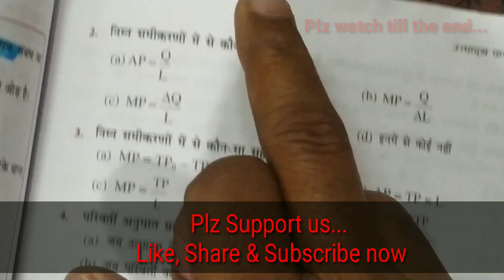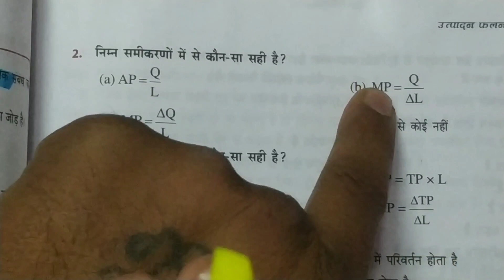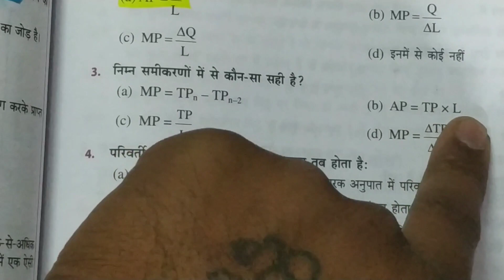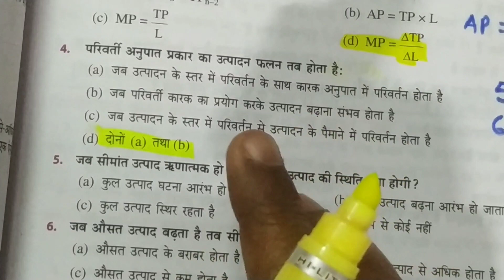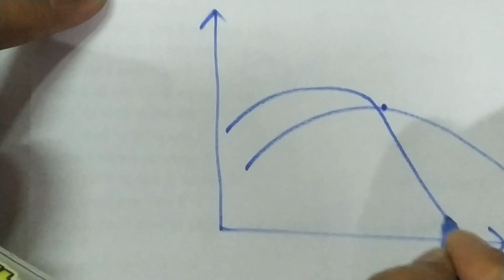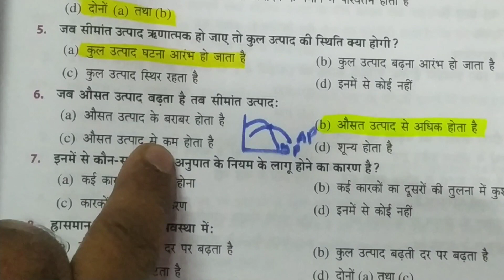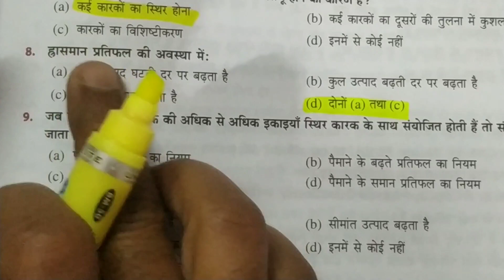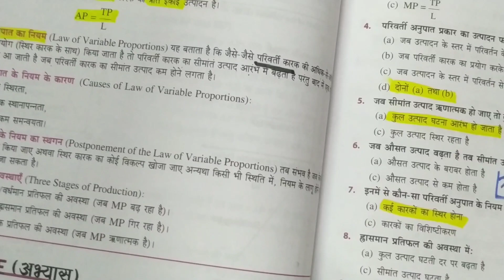MCQ Important Questions of Production Function in Microeconomics Part 1 1920x1080 8 51Mbps 2019 09 1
About Channel
नमस्कार दोस्तों,
मैं आपका अपने Youtube चैनल "Vicky की पाठशाला"  पर बहुत-बहुत स्वागत करता हूँ | मेरा नाम विक्की सिंह रावत हैं और मैं दिल्ली का रहनेवाला हूँ | मैं पेशे से एक अध्यापक हूँ और साथ में बहुत लम्बे समय से Tution पढ़ा रहा हूँ |
मेरे चैनल से आप अर्थशास्त्र, अंग्रेजी व्याकरण और गणित की आधारभूत जानकारी  प्राप्त कर सकते हो | मैं आपको बहुत ही सरलता से इन तीनो विषयों के किसी भी टॉपिक को समझा सकता हूँ |
Hello friends,
I welcome you on Youtube channel "Vicky की पाठशाला l" . My name is Vicky Singh Rawat and I am a resident of Delhi. I am a teacher from the profession and together I have been teaching Tution for a very long time.From my channel you can get basic knowledge of economics, English grammar and mathmatics. I can explain you very easily about any topic in these three topics.